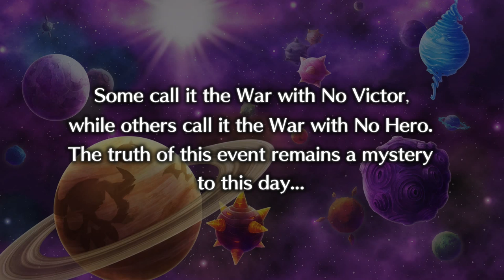Disgaea 5_Blind#1: Boob HeartAche Attack!?!?!?/ Remembering Your Training From CQC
Finally started with Disgaea where we meet a sicken ass girl and a cool powerful dude! Killa then shows us the ropes on how the games works. Just gotta remember register  action, triangle, execute!